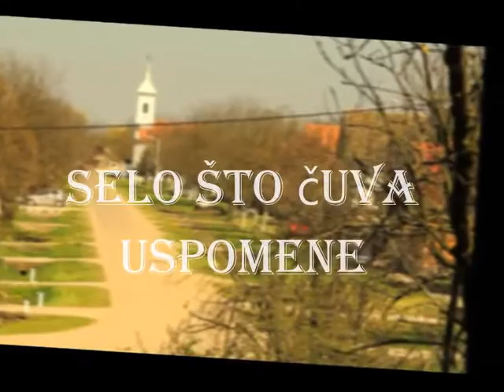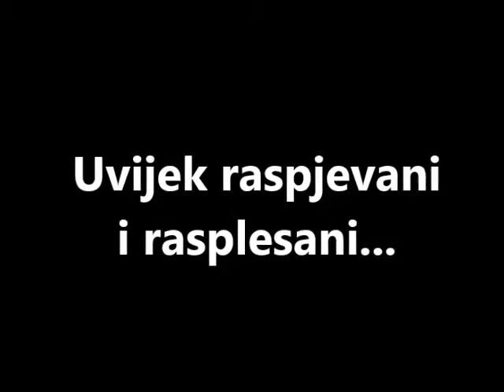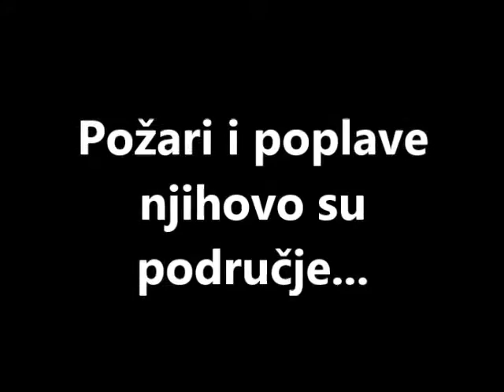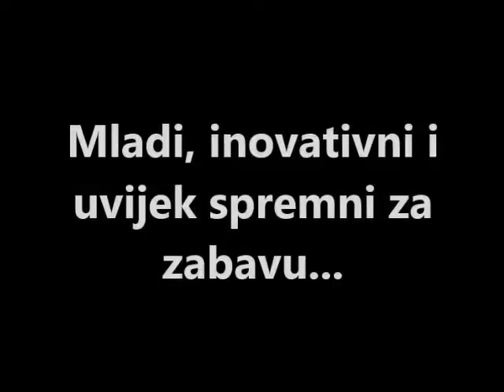KUTI, selo što čuva uspomene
Članovi Kutljanske udruge mladih željeli su prikazati koliko je malo selo KUTI sa 400 stanovnika zapravo aktivno u mnogobrojnim udrugama, te koliko svojim volonterskim radom brojni volonteri u udrugama promiču selo na razne načine...